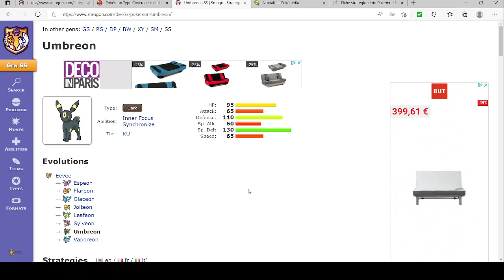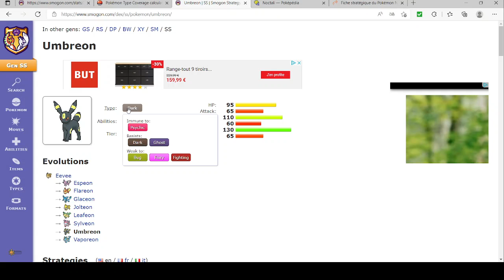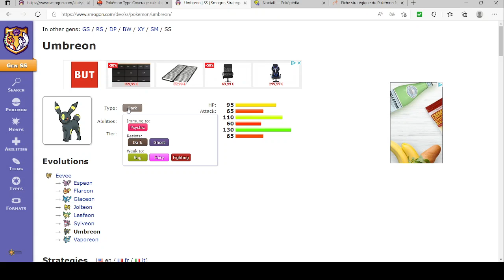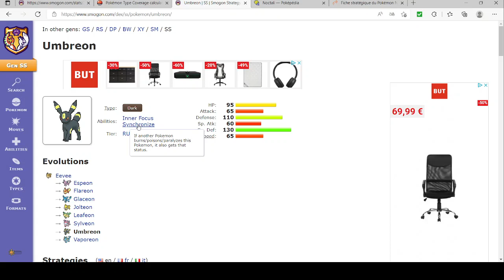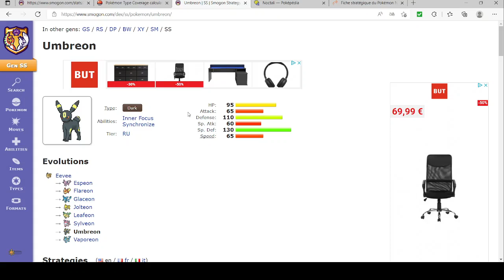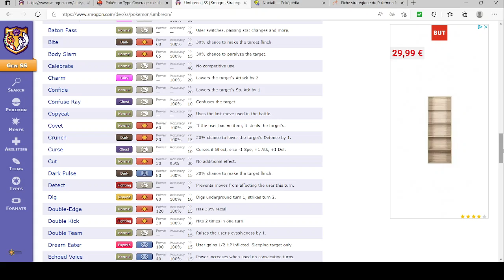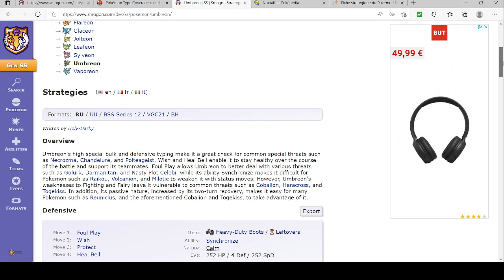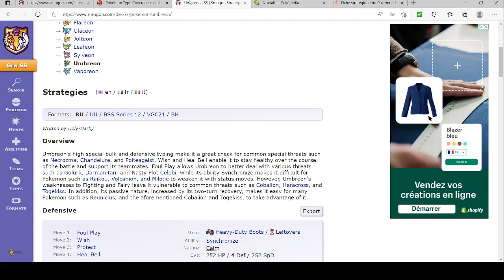Pok'Analyse Dex 2G 19 04 2022 Noctali